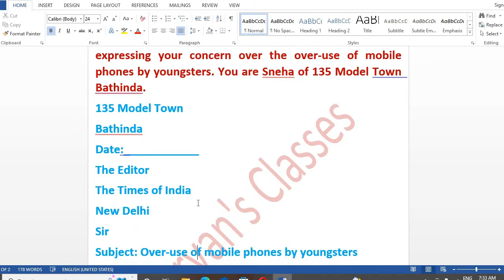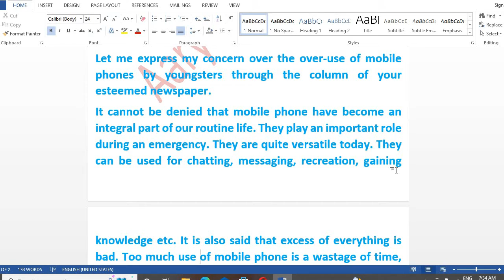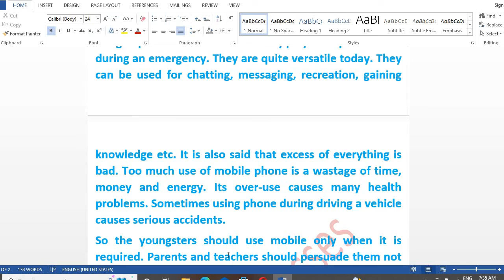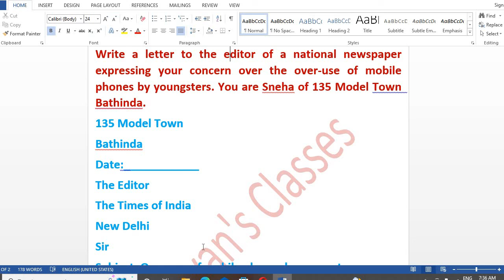Letter to the editor of a newspaper regarding the over use of mobile phone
aaryan's classes#lettertothenewspapereditor#over-use of mobilephone